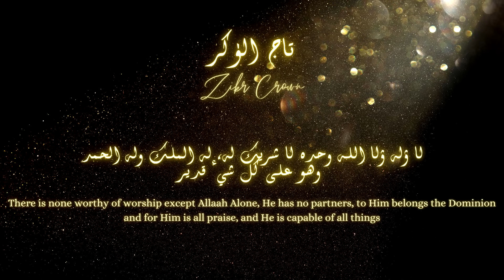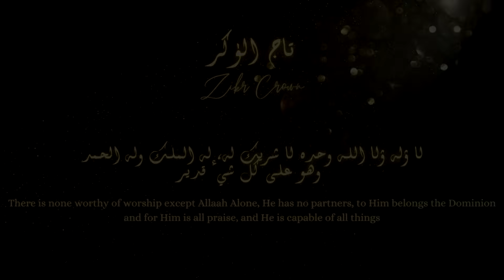ZIKR CROWN | x100 | تاج الذكر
ZIKR CROWN Recited by Oualid El Makami
Dhikr For All Time x100

ZIKR CROWN - ARABIC & ENGLISH Subtitles
لا إله إلا الله وحده لا شريك له، له الملك وله الحمد وهو على كل شيء قدير

There is no god but Allah. He is Alone and He has no partner whatsoever. To Him Alone belong all sovereignty and all praise. He is over all things All-Powerful

Recited by Oualid El Makami
May Allah accept  your Dua and give you peace in sha Allah, Don't forget to ask for Jannah!

Oualid El Makami ✔
Dhikr For All Time
The Crown of Zikr
The Best Statement Uttered By All the Prophets